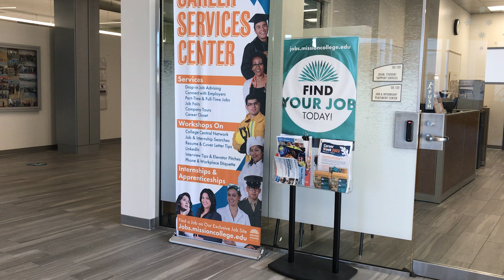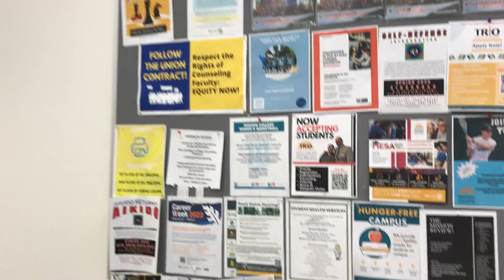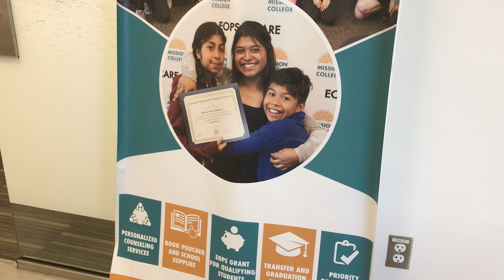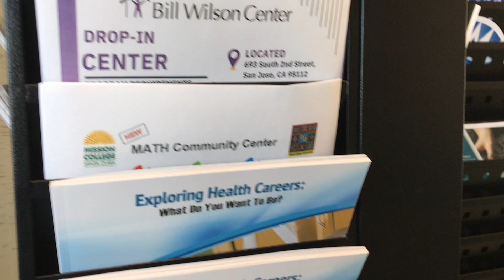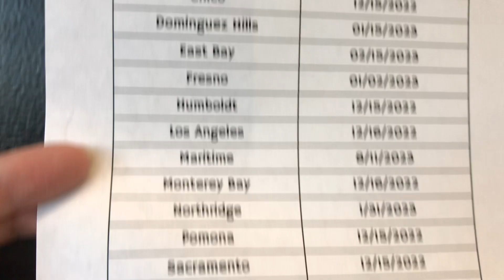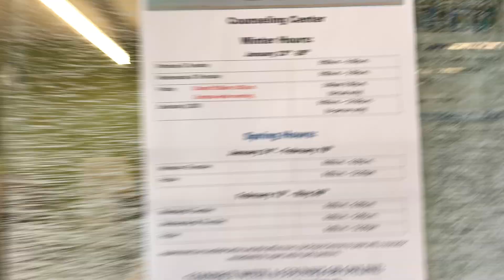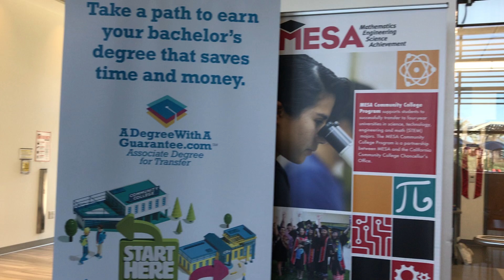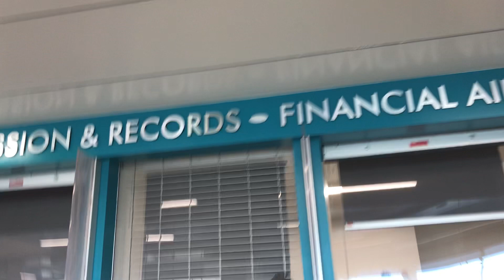Day 1 Mission campus tour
Almost 20 years visiting a campus gives me a lot of surprise. Everything is new and different. Time and space are always changing except people’s feeling